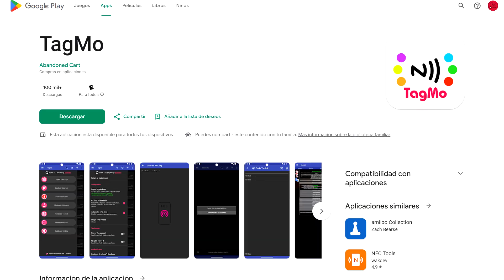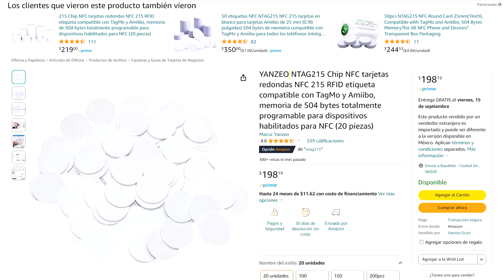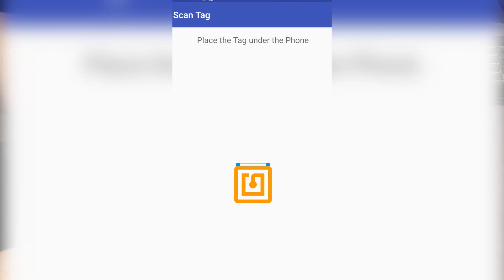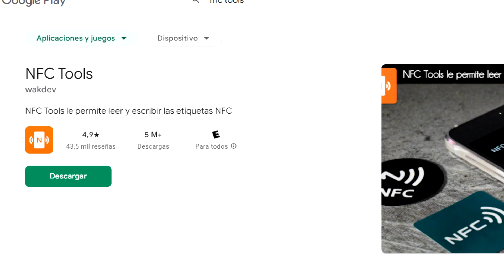¿Cómo pirat... respaldar Amiibos? - NFC Tags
El día de hoy te voy a enseñar a respaldar tus Amiibos legítimamente comprados utilizando solo tu celular y estos tags NFC.
Existen un sin fín de motivos completamente legítimos y legales para respaldar tus Amiibos y ponerlos en una tarjeta NFC.
Como viajar sin cargar todos tus Amiibos o conservarlos en su caja original.

Timestamps:
00:00 - Intro
00:08 - Motivos legítimos
00:41 - Preparación
01:59 - Escaneo y escritura
02:36 - Prueba en caja
03:24 - Advertencias
03:43 - Malos usos
04:23 - Otros usos y automatizaciones
05:22 - Preguntas